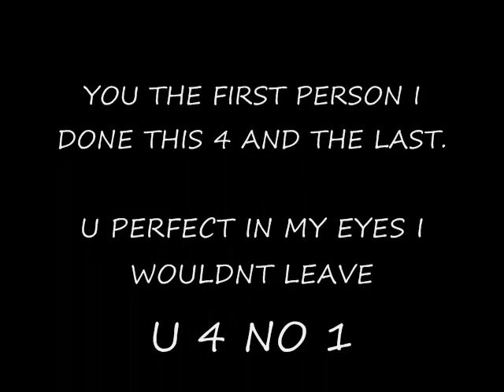Ferno FlashBox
neva leave you gurl